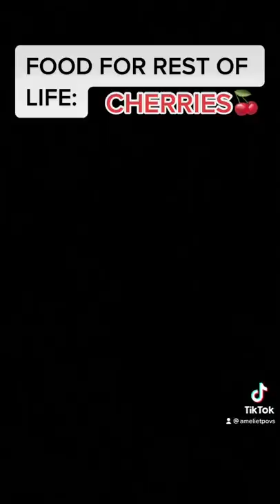pov everyone can only eat one thing for the rest of their life amelietpovs AMELIETPOVS TIKTOK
OFFICIAL YOUTUBE OF @amelietpovs ON TIKTOK!! @amelietpovsAmelieTimer